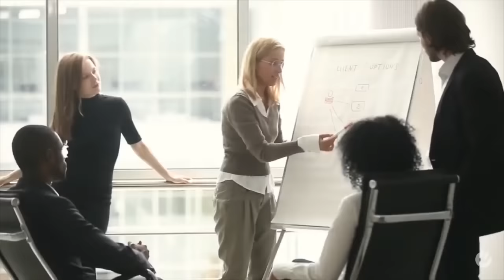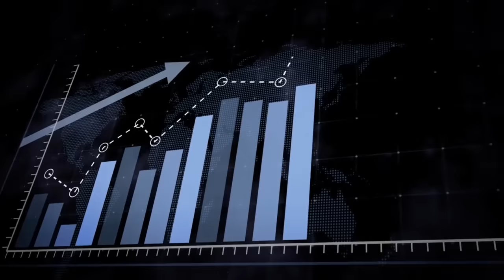Ibintu 6 abakire bakora abakene batajya bakora bituma barushaho gukena abakire bagakira cyane